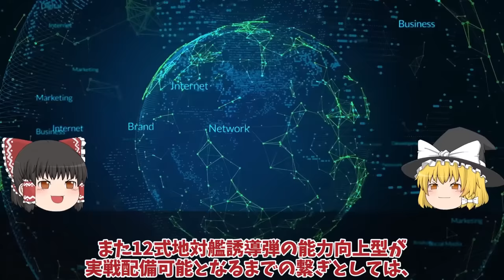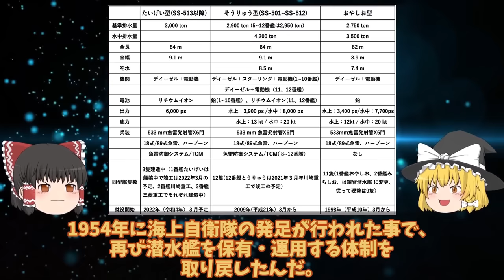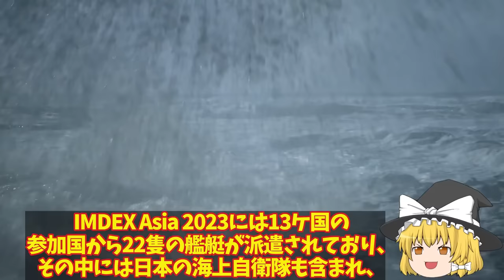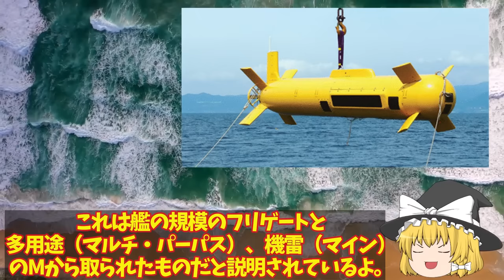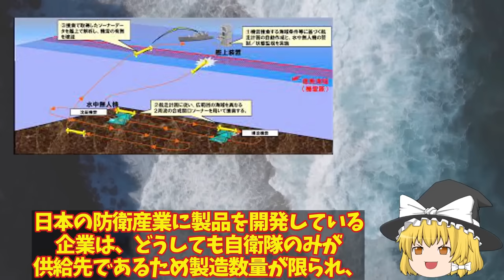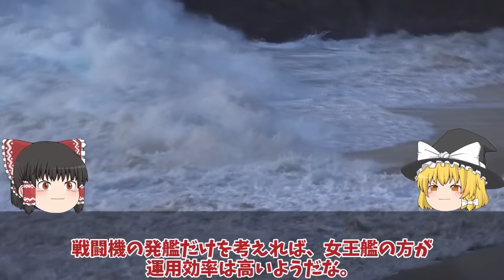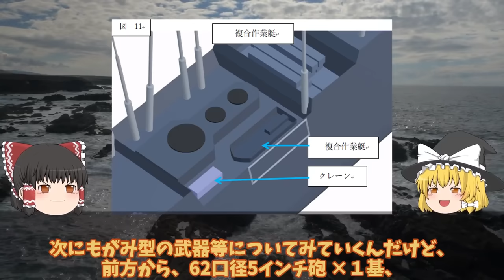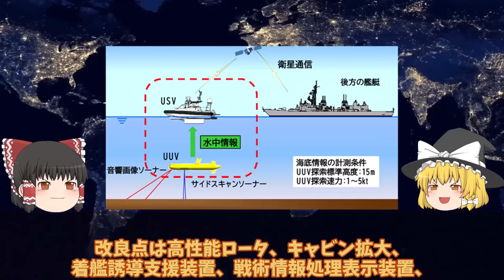【ゆっくり解説・軍事News】自衛隊最強スペシャル 海自潜水艦ついに潜航深度バレるか！特殊鋼材NS110と89式超魚雷で900m？三菱川重建造最強潜水艦の静粛性【スペシャル・特集】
1海自潜水艦ついに潜航深度バレるか！特殊鋼材NS110と89式超魚雷で900m？三菱川重建造最強潜水艦の静粛性に国連ビビる

2空自ついにAI無人戦闘機開発始動か！F4戦闘機開発は純国産化へ？米国欲しがったAIテクノロジー・・・

3海自ついにOZZ5完成配備開始くまの護衛艦展示会中の旋律デビューか！三菱本気で開発国連恐れる？

4海自ついに護衛艦かがの最終段階へ艦首四角弾薬庫も改修計画！耐熱1800℃着艦甲板魔改造？

5もがみ型護衛艦は今までの護衛艦と打って変わった形状！フェーズドアレイレーダーOPY-2が主砲射撃管制？

引用・転載「出典：海上自衛隊ホームページ」
引用・転載「出典：航空自衛隊ホームページ」
引用・転載「出典：陸上自衛隊ホームページ」